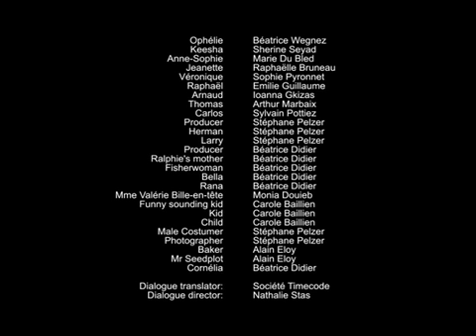The Magic School Bus - Kicks Up a Storm - Ep. 5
Ralphie decides to call himself Weatherman, but this angers Keesha who claims he is not. She tells him the heat is getting to him, which makes him angry, so he decides to prove his worth by creating a thunderstorm. After he does so, things go out of control.